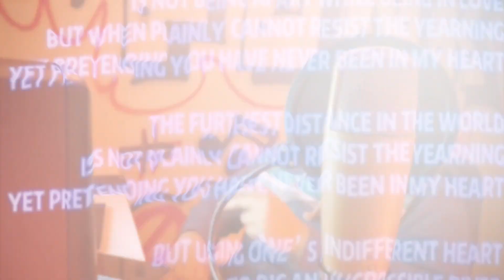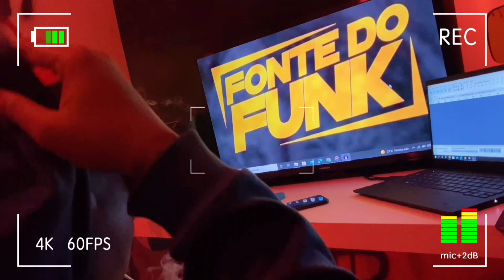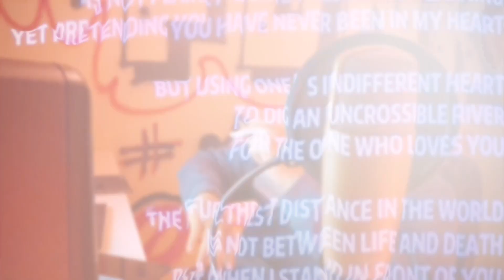Murilo Azevedo - Alto Escalão (DJ DI) Fonte do Funk 2021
Segue  no instagram - @muriloazevedooficial

Murilo Azevedo
Alto Escalão
DJ DI Áudio Oficial
LostdaFonte

O medo não dirigi land rouver,
Por isso nós tá no corre,
Deus abençoe a quadrilha
Aqui só tem Artista,
Também tem Criminoso,
Se ramela com a tropa,
Vai conhecer a família,
A sintonia é organizado,
Lá máfia um dois e três,
É o alto escalão,
Que faz Lotter volta de re,
Ontem tava de meca,
Hoje o pai tá de x6,
As que fala ingles,
Tão querendo ser minha de fé,
Eu fui pra gringa mais voltei,
Pra fazer o funk vira de vez,
Acendo um do holandês,
E ligo as KRK,
Agora chego minha vez,
De fazer o que seis não fez,
To determinado,
A fazer o trampo anda.

To pesadão pela minha quebrada,
To fortemente voltando ativa,
Quem me tromba encosta na praça,
Aqui no d2 é só Colombinha (2x)